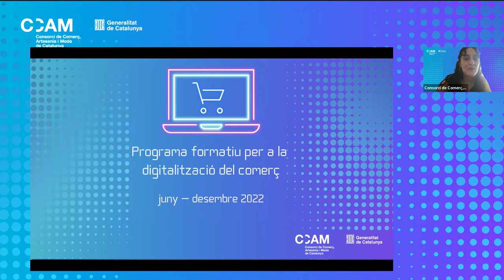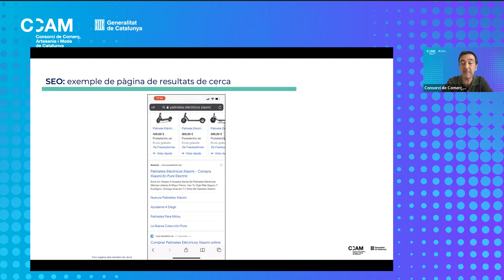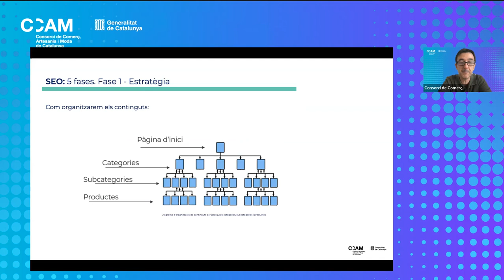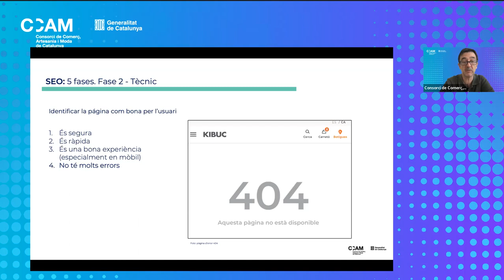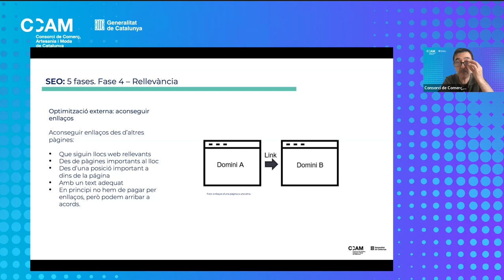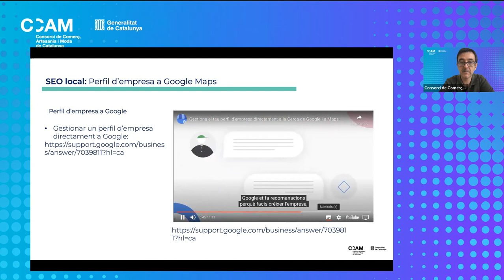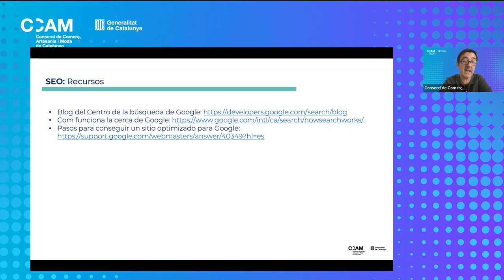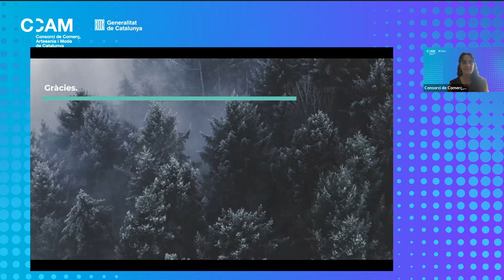Màrqueting Digital sessió 1. Programa formatiu per a la digitalització del comerç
Primera sessió del mòdul 2 MàrquetingDigital del Programa formatiu per a la digitalització del comerç.
En aquesta sessió s'introdueixen les nocions bàsiques de màrqueting digital i s'aprofundeix en el món del posicionament SEO.

Ponents: Gonzalo Arrabal, Responsable d’Entorns Digitals al RACC, professor de Màrqueting Digital a IEBS i Javi Fontanals, Co-fundador – Director de màrqueting digital a CAMP.digital.

El programa formatiu està dirigit a petites i micro empreses comercials i té la finalitat d’incrementar el nivell de digitalització d’aquest segment de l’economia catalana. El programa, 100% online, consta de 6 mòduls formatius independents que permetran als comerços participants assolir els coneixements necessaris per emprendre i/o millorar el seu camí a la digitalització.